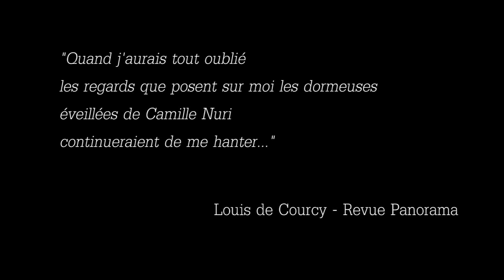Rencontre avec Camille Nuri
Installée à Trébeurden depuis quelques années, Camille Nuri est une peintre et sculptrice d'origine catalane. Nous l'avons rencontrée au sein de son atelier "L'âme des pierres" où, passionnément, elle nous a parlé de son travail et de ses motivations.